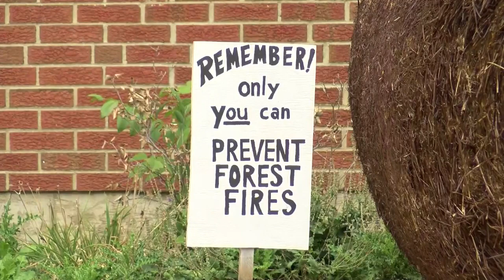Hay Day in Rochelle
Saturday, Oct. 9 from 11 a.m.-5 p.m.